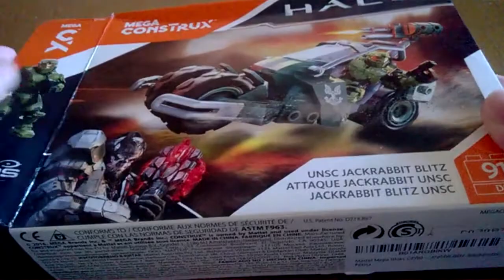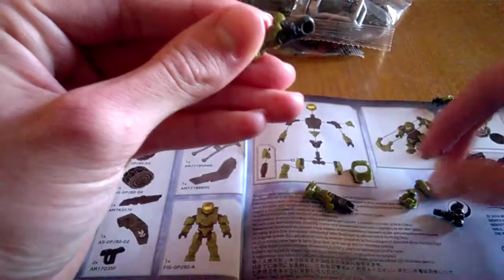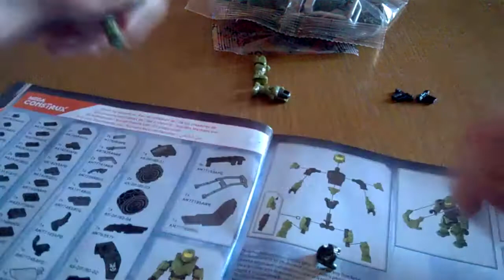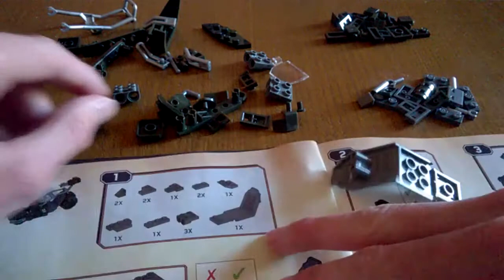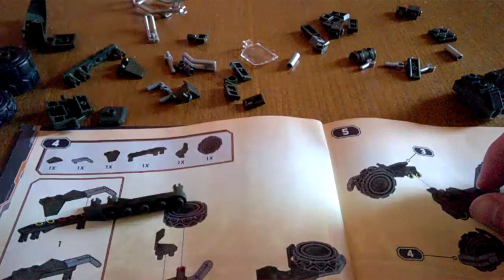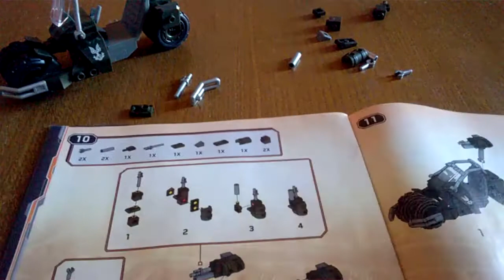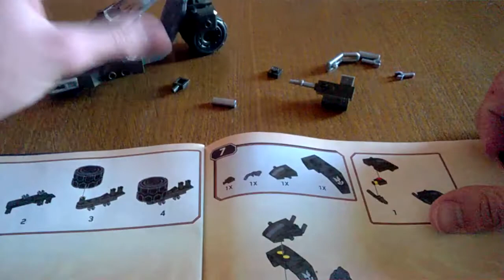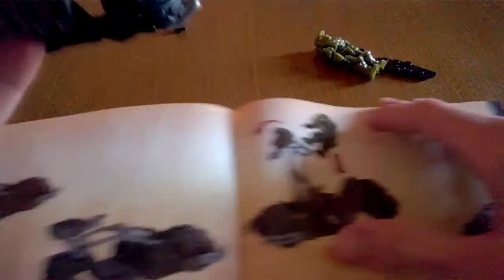[FR] Unboxing et montage : UNSC Jackrabbit Blitz | Halo Mega Construx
on se retrouve aujourd'hui pour l'unboxing et le montage d'un méga construx: le Jackrabbit, une véhicule de reconnaissance de Halo Wars 2!

Ceci est un format d'unboxing que j'avais très envie de faire, et qui est encore tout frais!